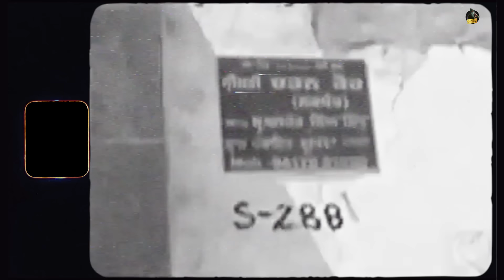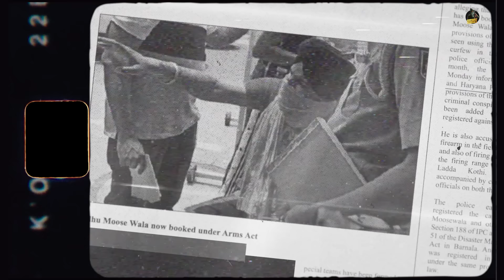SANJU (Full Video) Sidhu Moose Wala | The Kidd | Latest Punjabi Songs 2020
Sidhu Moose Wala Presents "SANJU"

Video - Navkaran Brar

Official Video Will be out on 26th July by Tru Makers only on my Channel.